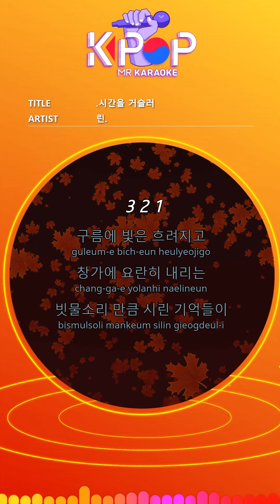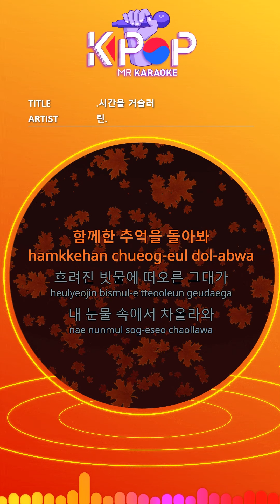[KPOP MR 노래방] 시간을 거슬러 - 린 (With Melody Ver.)ㆍBack In Time - Lyn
[Eng-Sub]

The cloud is blurred
Lie down at the window
The memories of rain water
I'm holding on to my mind.
Getting thicker
Longing
Can you go back in time
Just like that time, if you hold me
It would be okay now
Follow the wet road.
I look back on my memories
You who rise in the cloudy rain
In my tears,
Getting thicker
Longing
It would be fine.
Now it's scattered.
The time that I was with you
I hold you like that again
Can not you go back in time
At least once

ⓒMusicen. MR